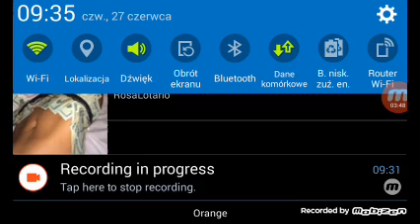8 odcinek z brawl stars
8 odcinek z brawl stars